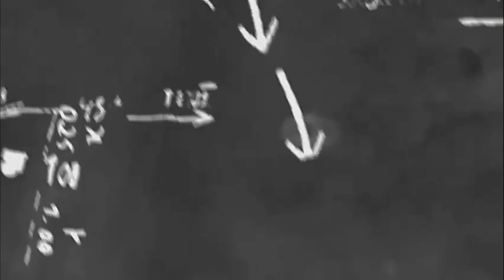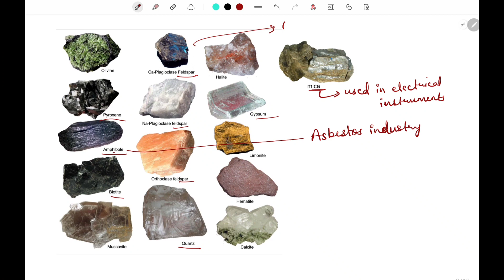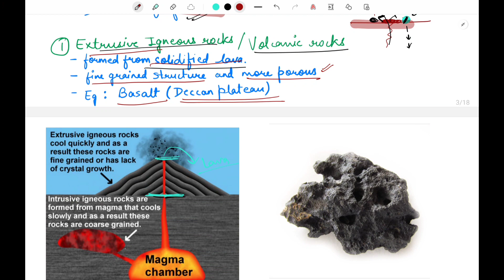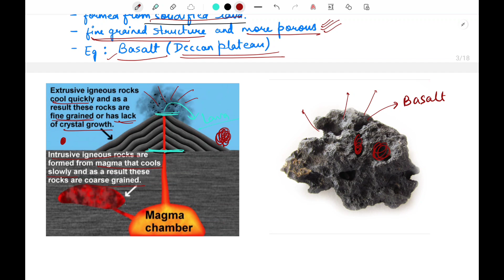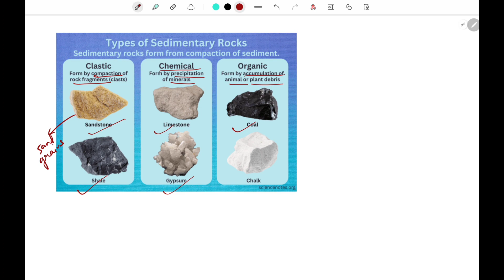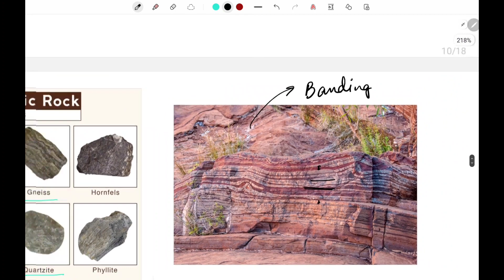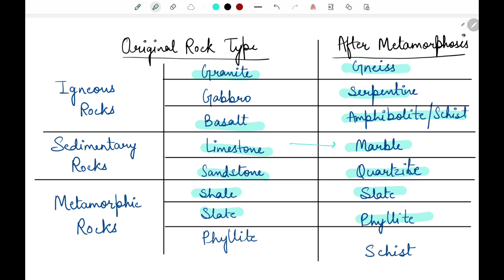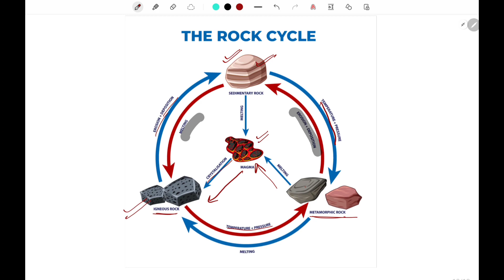Minerals and Rocks| Class 11th NCERT (World Physical Geography)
Handwritten notes 📝available..
If you find any doubt then you can ask me in the comment section below